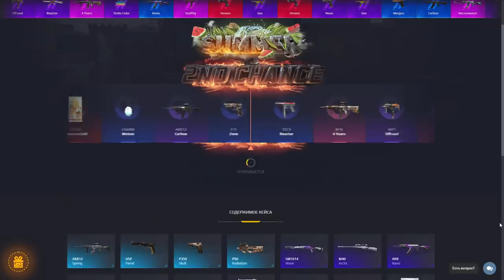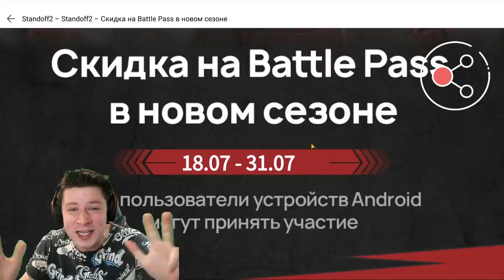СЕГОДНЯ ВЫХОДИТ НОВОЕ ОБНОВЛЕНИЕ 0.16.0 В СТАНДОФФ 2 / STANDOFF 2 СКАЧАТЬ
КЕНЖИВ (КОД НА БАРАБАН)
КЕНЖИВ35 (+35% К ПОПОЛНЕНИЮ)